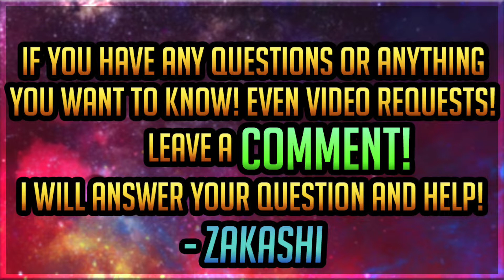SHOWCASE: VADOS LV5000, 700%! BEST GIRL RIGHT NOW! BEST SUPPORT TOO! | DragonBall Legends | PvP